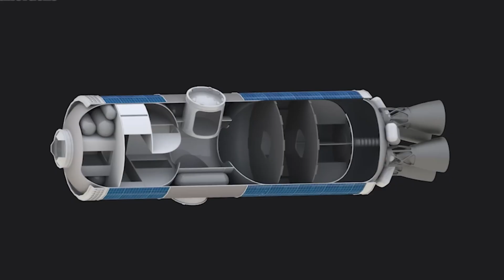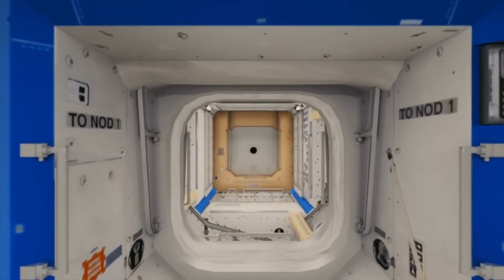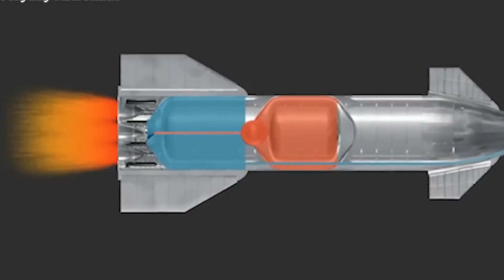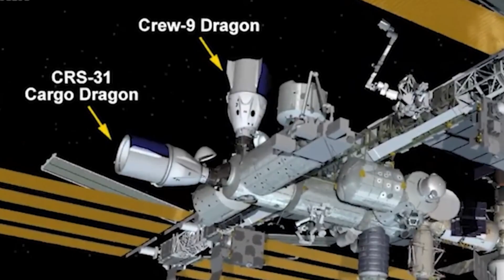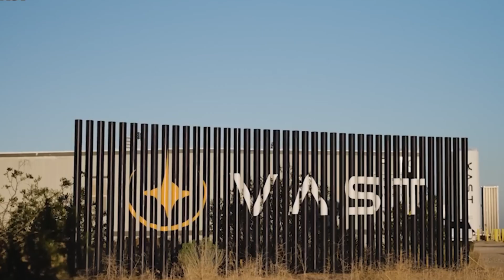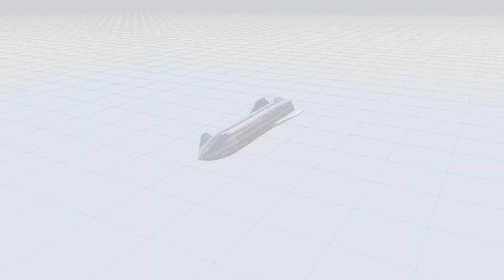SpaceX Unveils Shocking Plan: Turning Starship into NASA's Next Space Station!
SpaceX has unveiled an ambitious plan to turn its Starship into NASA's next space station. As the International Space Station nears retirement, SpaceX offers a groundbreaking transformation of its Starship into a versatile, multi-functional space station. Utilizing its ecosystem, including Super Heavy, Dragon, and Starlink, Starship aims to serve as a robust low Earth orbit destination for crew and cargo transport, communications, and ground operations.

Starship's stainless steel construction provides durability and ease of maintenance, while its significant size and interior volume offer ample space for habitation and research. Its reusability could significantly cut costs, making space travel more economical. NASA envisions a station made from interconnected Starships, which would generate artificial gravity via rotation. While technical challenges remain, this innovative concept has the potential to revolutionize space habitation and pave the way for commercial space tourism.
00:00   🌌 ISS Journey Nears End
01:37   🔄 Multifunctional Space Station
07:50   🛰 Haven 1 Project
11:08   🚀 Competing private companies